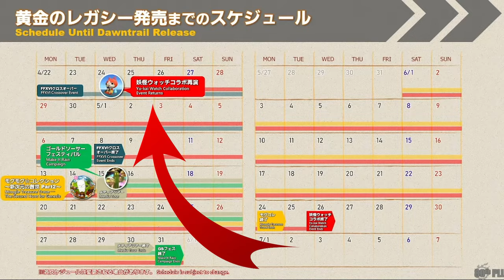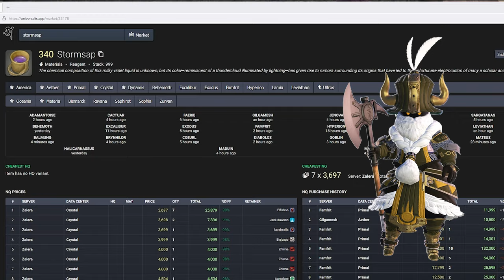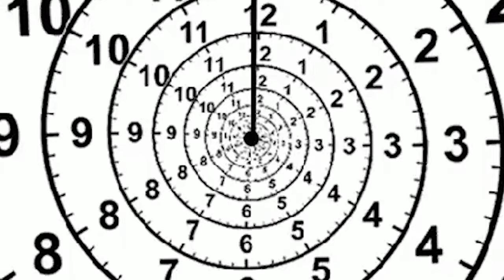From Rags to Riches: Third Month Preparing For Dawntrail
In this video, we will be diving into my third month journey in the popular MMORPG, Final Fantasy XIV. Join me as I share my experiences, achievements, progress, and challenges as I go from rags to riches in the virtual world of Eorzea. From leveling up my character, completing quests, participating in dungeons and raids, to crafting and selling items in the market board, you'll get a glimpse of how I strive to build my wealth and rise through the ranks in Final Fantasy XIV. Whether you're a seasoned player looking for tips and tricks, or a newcomer curious about the game, this journey will provide insight and inspiration for your own adventures in the realm of Final Fantasy XIV. So sit back, relax, and enjoy the ride as we embark on this exciting journey together! Let's conquer this world one step at a time!